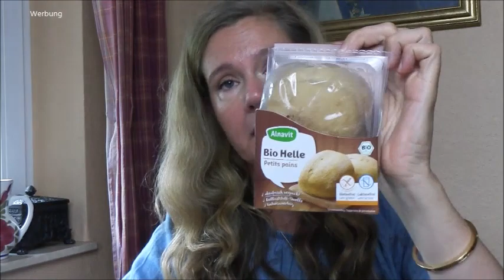ROSSMANN-HAUL / Talk: ZU ALT FÜR JEANS MIT 53 JAHREN ?!?! / Meine Einstellung gegenüber BOTOX & Co.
Hallo zusammen, ich war bei Rossmann und zeige euch einen Haul :) Danach hatte ich einfach Lust etwas zu "plaudern". Es wurde quasi ein "Talk/Vlog"-Video daraus. Teilt mir gerne mit, ob euch das Format gefällt. Erst mal habe ich mich über eine Studie aufgeregt, wo man festgestellt hat, dass Frauen ab 53 Jahren zu alt sind für Jeans ! Was für ein blödsinn!!! Naja, danach spreche ich über Botox, Fillers & Co. Wir werden ja ständig mit dem Thema konfrontiert. Ihr wisst ja, ich bevorzuge die natürliche Variante, aber ich schließe auch nicht zu 100 % aus.

((UND: Ich verlose auch einen Kalendergutschein! Bleibt bitte bis zum Schluss.))

- DIE VERLOSUNG IST ABGESCHLOSSEN!!

Schön, dass du bei meinem Kanal vorbei schaust. Ich komme gebürtig aus Schweden, bin glücklich verheiratet und habe 2 Teenagerkinder. Dieser Kanal ist für diejenigen interessant, die keine 20 mehr sind. Schwerpunkte sind "The Power of Make-up", Hautpflege (so giftfrei wie möglich), Antiaging, Mode, Landleben, Landhaus-Stil, gesunde Ernährung.

Inhalt des Videos: best ager tipps, ü40, frau ü50, ü40 talk, haul deutsch, verlosung, botox, fillers, lifting